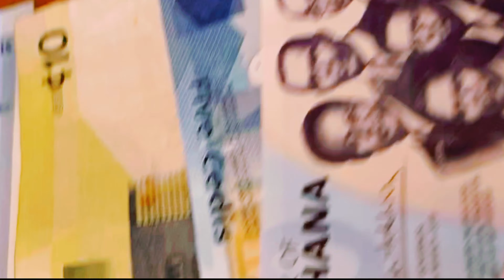Moving to Ghana after Year of Return African Travel Highlights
Would you be down to move to Ghana or any other African country? LMK in the comments!
The year of return was a whole journey, but there's so much to appreciate about the experience and having a sense of  home after being generations removed.
If you haven't been Fam and you can, save up, sell something, do what you have to, it's good for your mentalhealth to see the world outside of the US.
The Year of Return was a campaign to invite Black Americans to Ghana to reconnect with the homeland. Although some were upset at the upselling and marketing of the whole thing, I focused on the good and what I got out of it mentally and spiritually. There were so many beautiful and peaceful moments to share and some real struggles as well. In the end, I was in love and couldn't wait to go back to Ghana, not just to visit, but to live.

Shop Body Butters and Healing Oils handmade by Me!
Organic Shea Butter from West Africa Youtube